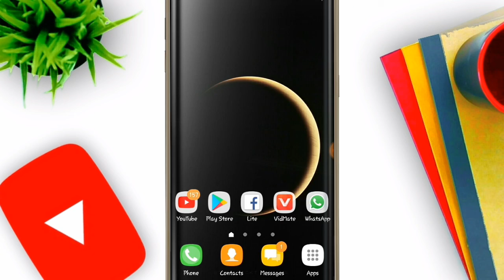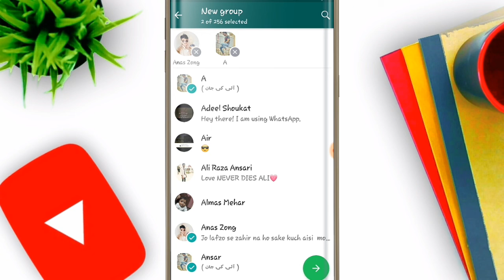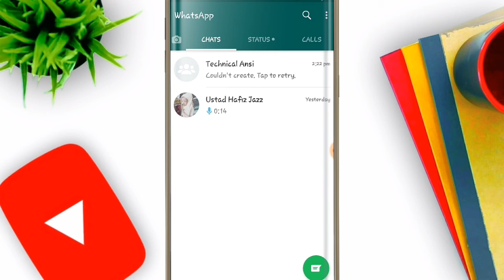WhatsApp Se Khud Ko Unblock Aise Kare? Unblock Yourself on WhatsApp 2019 || Technical Ansi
ABOUT
: Technical Ansi is the channel where you can find all the best videos, Earning tutorials, Best Apps reviews, Free internet, Etc